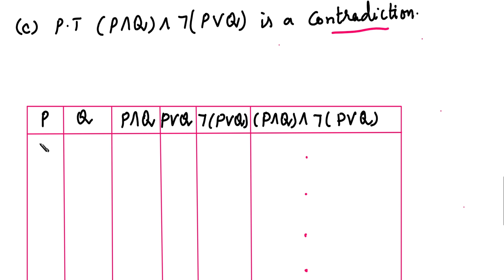Discrete Mathematics|MA3354| Unit 1|Propositional Equivalences |Tautology and Contradiction in Tamil